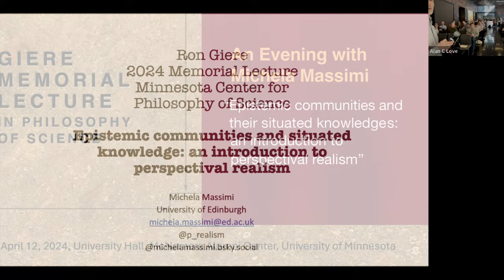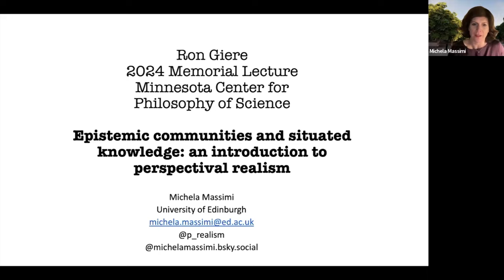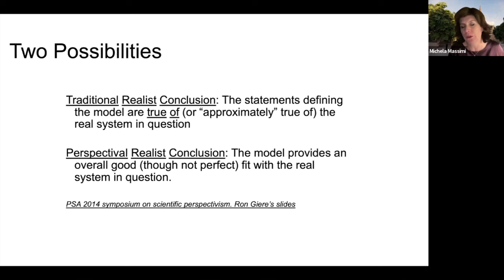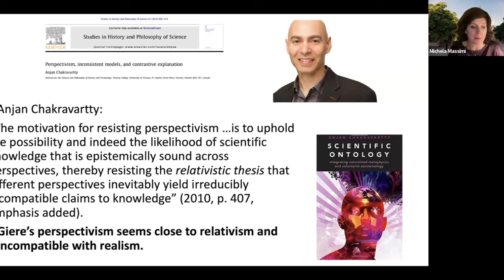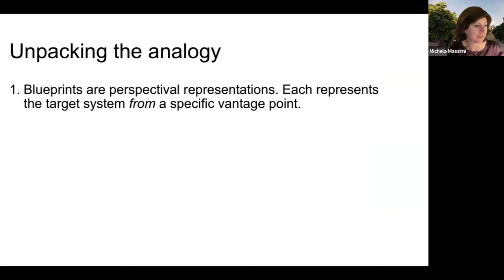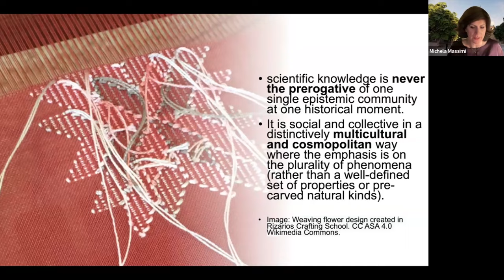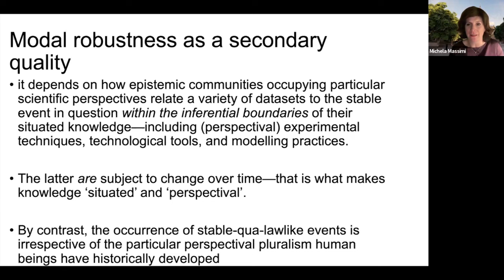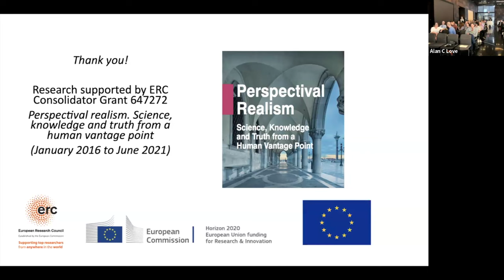Giere Memorial Lecture 2024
Epistemic communities and their situated knowledges: an introduction to perspectival realism

Michela Massimi
Department of Philosophy, School of Philosophy, Psychology and Language Sciences, The University of Edinburgh.

In this Giere Memorial Lecture I go back to Ron Giere’s seminal work on Scientific Perspectivism (2006) to ask what a scientific perspective is, how it differs from Kuhn’s notion of a scientific paradigm, and how it captures the situated knowledges of particular epistemic communities. I then clarify the ontology of nature that I see as naturally accompanying the notion of a scientific perspective and its implications for how to think of scientific knowledge as a multicultural enquiry.

This Giere Memorial Lecture in Philosophy of Science is made possible by a generous gift from the estate of Ronald Giere, former director of the Minnesota Center for Philosophy of Science.

Presented in April 12, 2024.